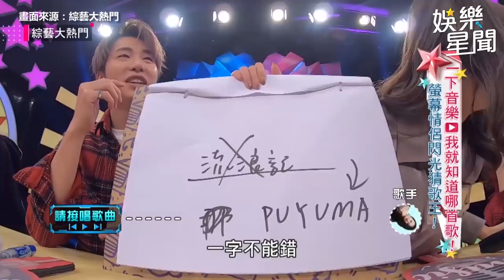不唱不是人？紀曉君自爆被憲哥騙20年 醇厚嗓音讓天王驚：我凸了｜@setn